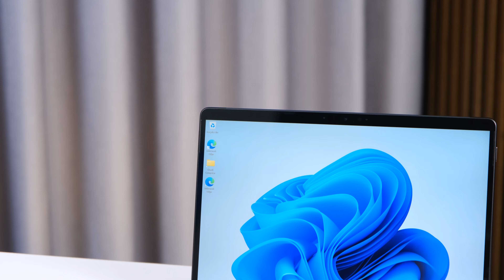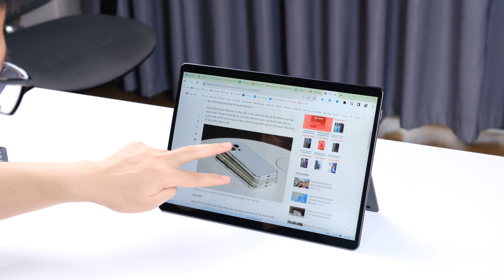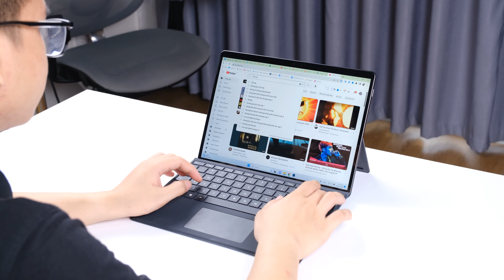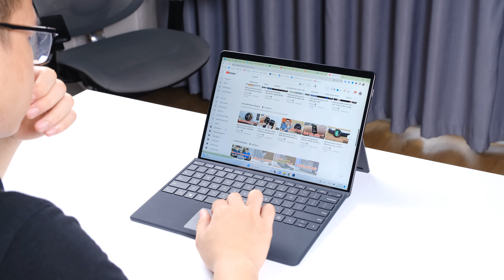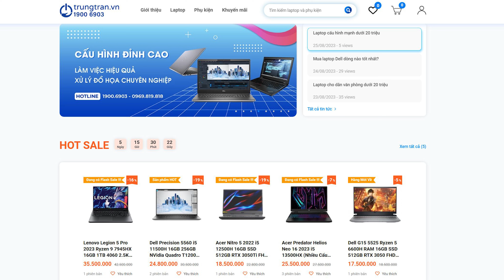Đánh giá Surface Pro 8: CÓ RẤT NHIỀU THỨ TRONG MỘT